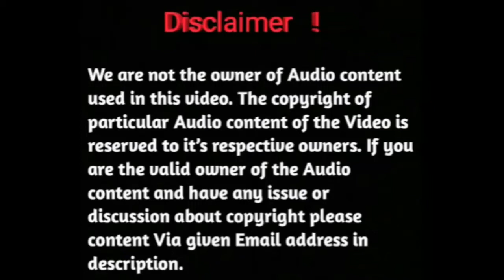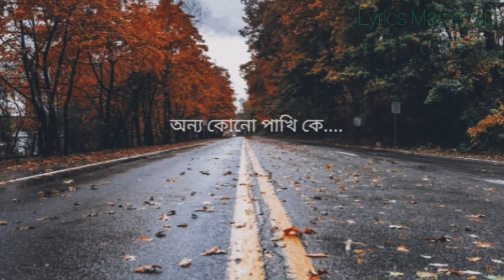Debi || Ei rasta gulo lage boro Ochena || Adnan Ashif || The Team Adnan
Song:Debi | Ei rasta gulo lage boro ochena

Lyrics,tune & Voice: Adnan Ashif

Band: TheTeam Adnan

এই রাস্তা গুলো লাগে বড় অচেনা...
আকাশ-টার সাথে নেই জানা শুনা. (iii)
আমি তোর প্রেমে তে,
অন্ধ...
ছিলো চোখ কান সব,
বন্ধ...
থেমে গেছে জীবনের লেনাদেনা।
সেই পুরানো রাস্তা-টাই,
আজ একা হেটে যায়.
হচ্ছে না হিসাব এর বনিবনা
এখন এমনি করে
কেমনি করে বাসি..
অন্য কোন পাখি কে. ।
তার চেয়ে ভালো ছিলো তুই
নিজ হাতে "খুন" করে
যেতি.
আমাকে.
এই দুপুর রোদ এর
ভীরে
একটু ক্ষীদে পেলে
তোর নাম্বার-টাই
ফোন তো আর ঢুকে না।
তুই তো জানিস ঠিক.
তুই ছাড়া আমার
মুখে অমরিতো
একা রচেনা।
মাঝ রাতে তোর
SMS এর Tone
আমার গভীর ঘুম-টাকে আর
ভাংায় না.
ব্যস্ত নগরে আমার বুকের
গভীরে.
তোর মাথা রাখা মনটাকে
রাংাইনা.
এখন এমনি শত যন্ত্রনা
কেমনি করে বলি
অন্য কোন সাথী কে.
যেতি. আমাকে।
কতনা ভালো হতো
তুই আসতি যদি ফিরে
স্বপ্ন দিয়ে মরে
এই ভালোবাসার নীরে...
আজীবন হয়ে রইতাম
আমি তোর ক্রীতদাশ।
ইহকাল টা করে দিতাম
তোর...
জান্নাতে বসবাস।
এখন এমনি করে পুজো
কেমনি করে দিবো
অন্য কোন দেবিকে
যেতি. আমাকে!!!

We will do our best to keep your request.

            Thanks
               For